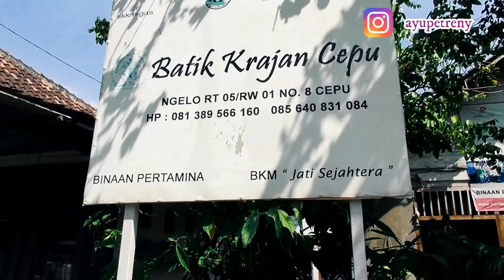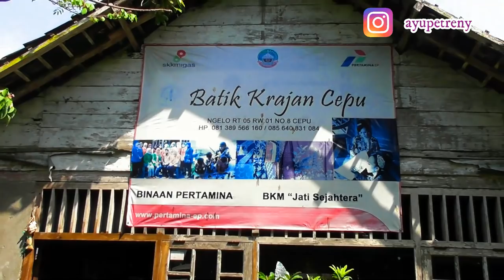Melihat Proses Pembuatan Batik|| Cepu Blora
Hai semuanya,

Perkenalkan kami adalah ibu dan anak yang tinggal di Budapest, Hongaria: Ayu Petreny dan Maad.

Hari ini kita melanjutkan acara mudik di Cepu, Blora, Jawa Tengah, dengan mengunjungi salah satu tempat pembuatan batik:

Batik Krajan
Ngelo RT 05/ RW 01 No 8, Cepu
Jawa Tengah
Lihat 20:03